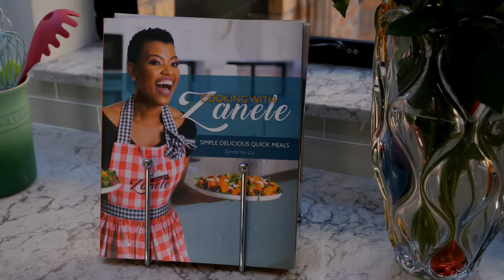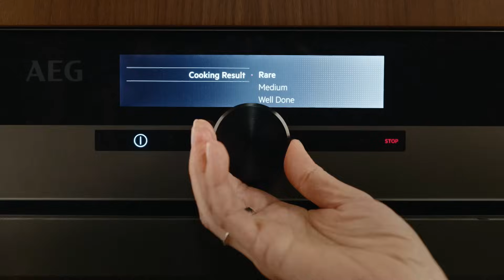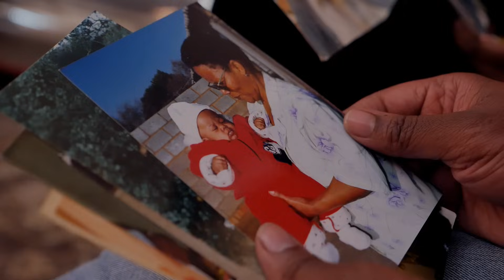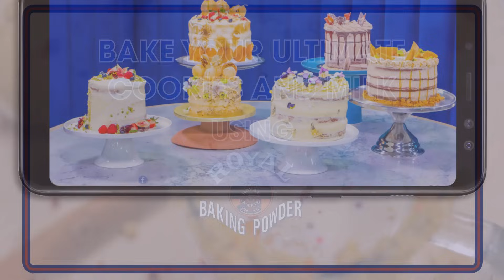The Taste Master SA: Episode 6 | Full Episode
The bottom 6 face off in the elimination challenge. This week's focus is on one of the most classic combos out there, cookies and milk. After receiving a masterclass by this week's guest judge, Zanele van Zyl, contestants must invent their own creative cookie and milk drink pairing.

SOCIAL PAGES/HANDLES
The Taste Master SA has a social presence across the following channels: